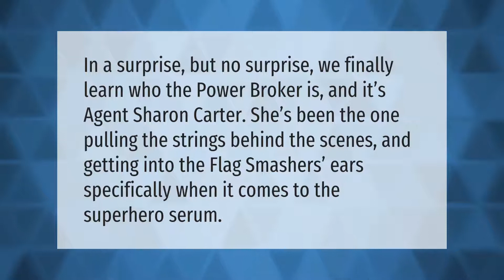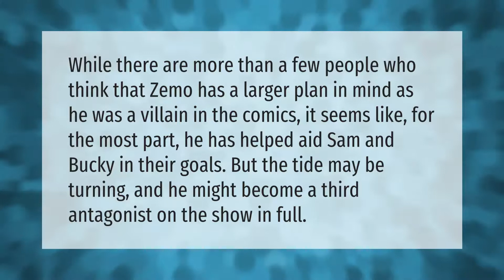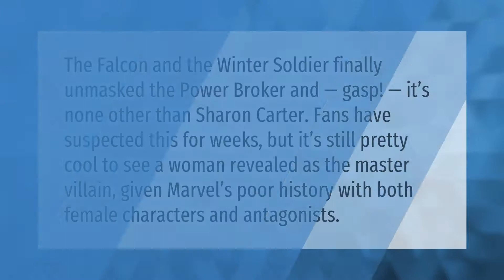Is Sharon Carter the power broker?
00:00 - Is Sharon Carter the power broker?
00:35 - Why is Sharon Carter on the run?
01:04 - Is Zemo a bad guy?
01:33 - Is Sharon a bad guy in Falcon and Winter Soldier?
02:04 - Who did Agent Carter work for?

Laura S. Harris (2021, May 7.) Is Sharon Carter the power broker?
    AskAbout.video/articles/Is-Sharon-Carter-the-power-broker-242099